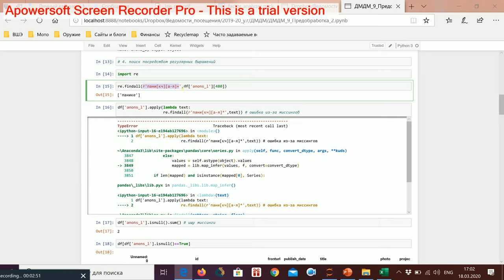Регулярные выражения 2 Паника Вирус